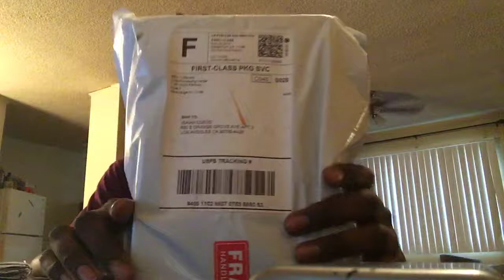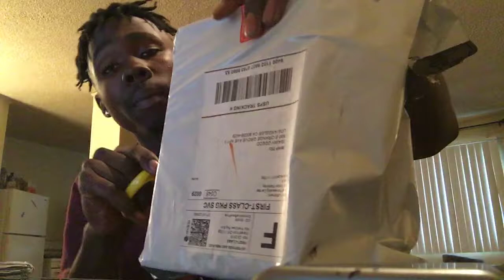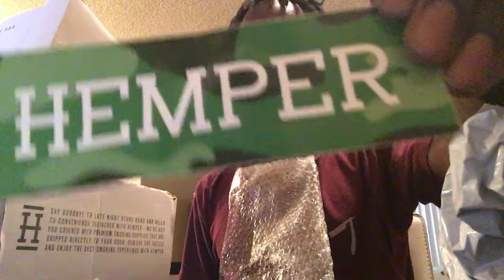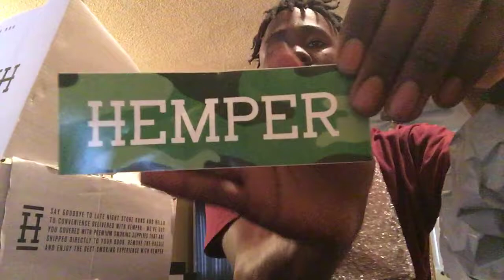Hemper glass mini rig review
Hemper.co